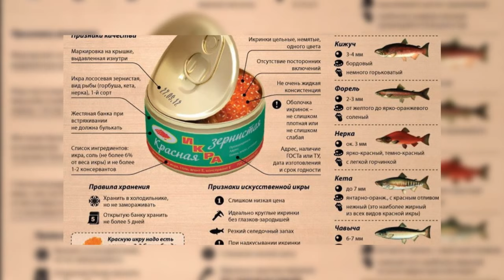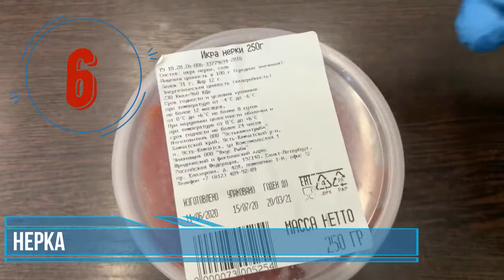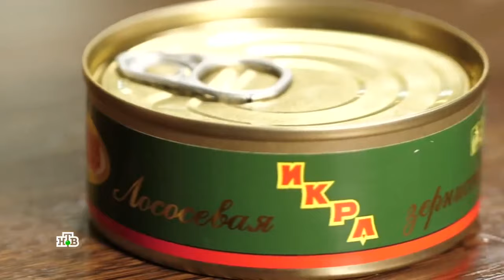Топ 10 Самых Вкусных Видов Икры | Самая Вкусная Красная Икра | Как Выбрать Красную Икру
Как правильно выбрать красную икру.

Икра – это вкусный и полезный продукт, который для большинства людей является символом богатства и роскоши. Ни один Новый год не может обойтись без бутербродов с красной икрой, покупают ее и на другие праздники. Неудивительно, ведь икра может превратить даже обычный ужин в настоящее торжество.

Впрочем, этот продукт появляется на столах россиян довольно редко. Стоит икра дорого, а выбрать ее непросто. Какую предпочесть? В стекле или в жести? Горбуша, кижуч или кета? Неопытные кулинары могут попасть впросак и сделать неправильный выбор, а это не только деньги на ветер, но и испорченное настроение.

Представляем вам рейтинг самой вкусной красной икры в мире.

00:00 | Вступление
00:53 | Красная икра на развес
01:40 | Красная икра в жестяных баночках
02:18 | Красная икра в стеклянных баночках
02:52 | Икра Форели
03:30 | Икра Нерки
04:00 | Икра Симы
04:26 | Икра Кижуча
05:00 | Икра Горбуши
05:39 | Икра Кеты
06:16 | Икра Чавычи